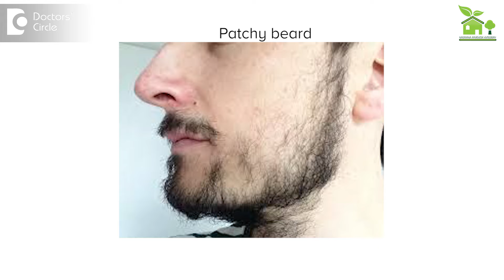Causes & Natural ways to fill Patchy beard- Dr. Phanindra VV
Men are often worried about the patchy hair or patchy beard or less development or under development of facial hair. There are several reasons like the lack of sexual hormones like the testosterone or the basic problem with the hair root follicle. How can we increase the facial hair especially in the males. Usually they have to practice the procedure called as prativarshanasya where they will be instilling an oil called the anutaila or shadbindu taila into their nostrils everyday morning and evening, this stimulates the root of the hair follicle to produce hair. The next important thing is what is generally practised is the application leech or geluca vachina. The saliva in the leech cleanses when applied to the skin, it cleanses the skin so that the obstruction is removed and these two generally yield a very good result.